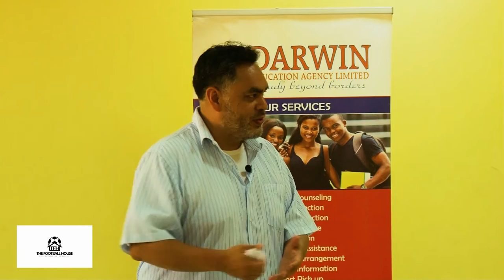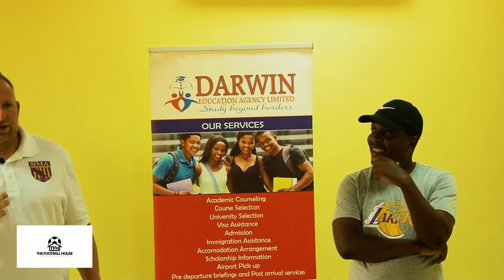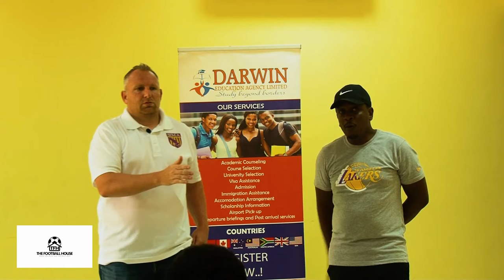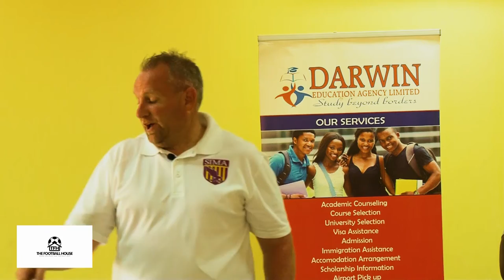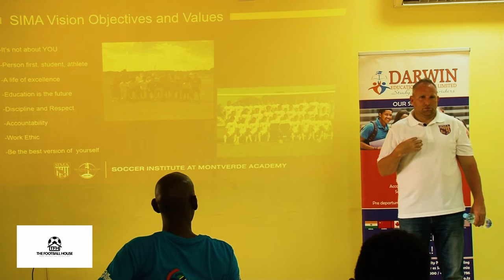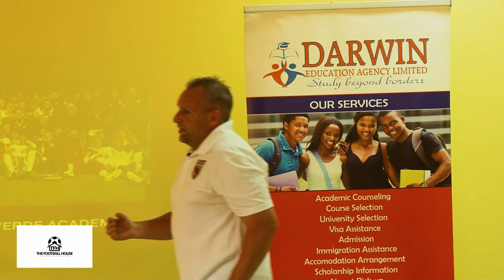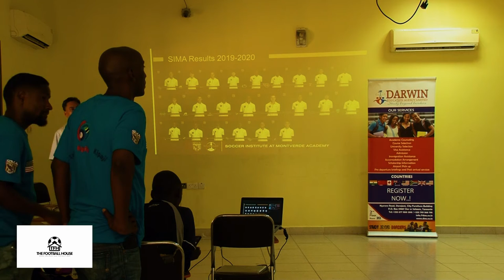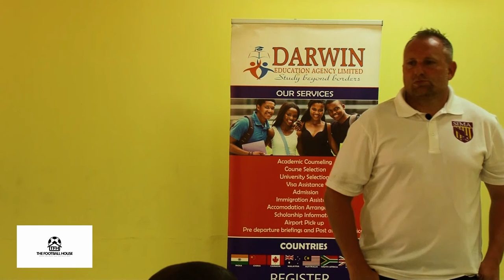THE FOOTBALL HOUSE